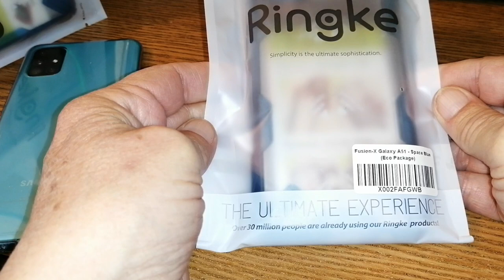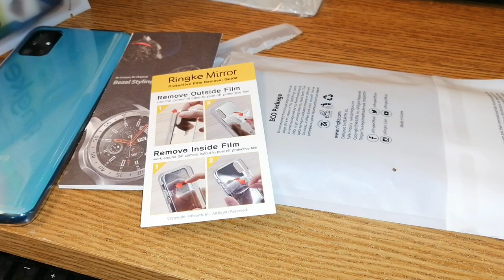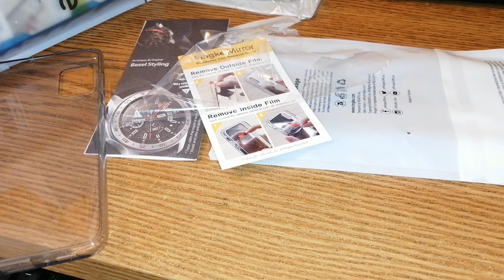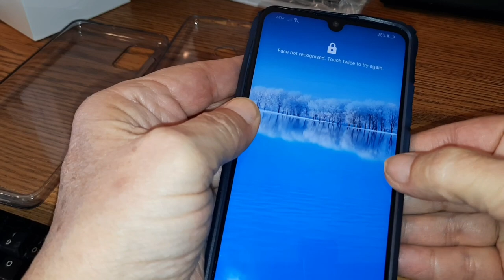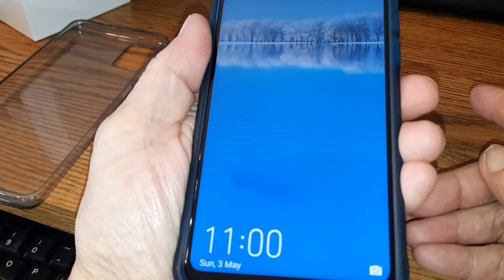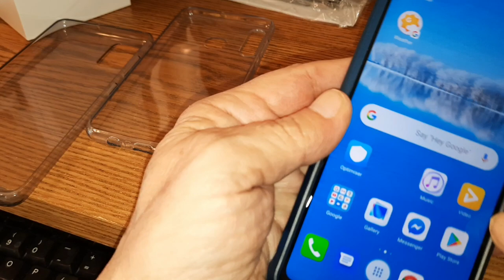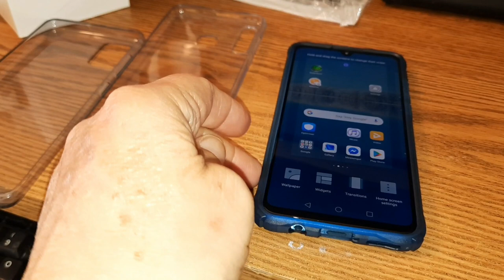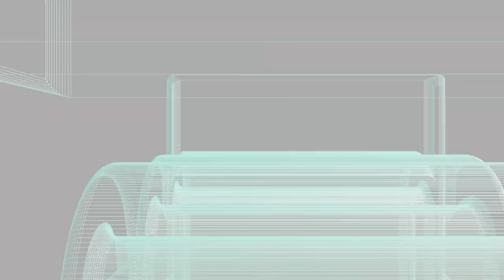Huawei P30 Lite And Samsung A51 Get Ringke Fusion X Cases !!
Today a video of both the Samsung A51 and the Huawei P30 Lite getting a Ringke Fusion X case! This was shot at 1080p and uploaded at 1080p Please watch the whole thing folks! This video was shot on the Samsung Galaxy A51 and The Huawei P30 30 Lite and edited on the A51 If you are a creator look at the description below and check out tubeBuddy if you have not tried it yet!